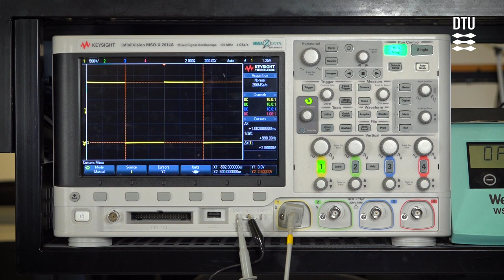Oscilloskop Tutorial del 2 Cursors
Øvelse 2: Beskrivelse af oscilloscopet;
Brug af markører til målinger